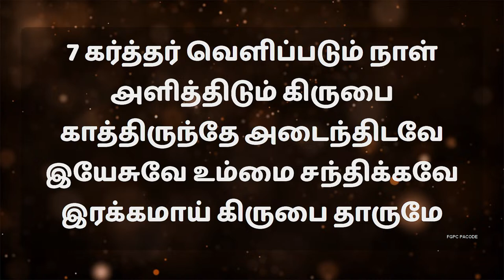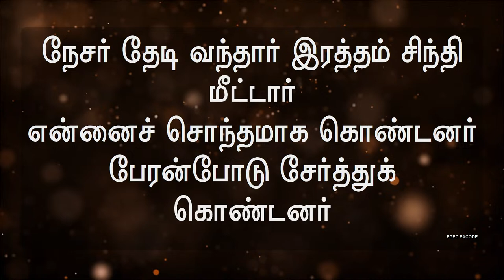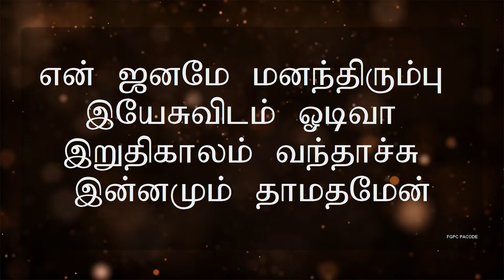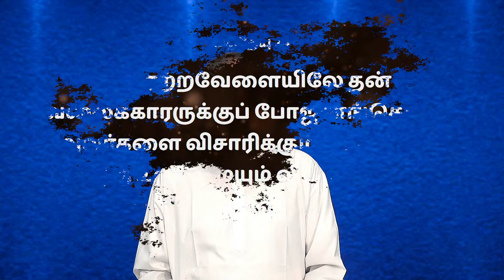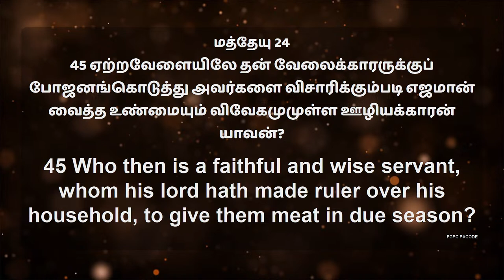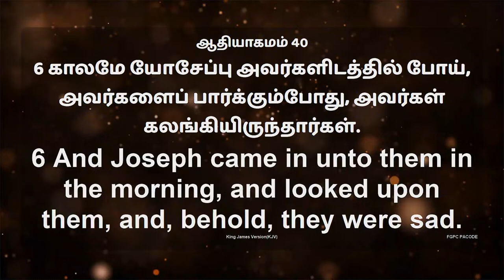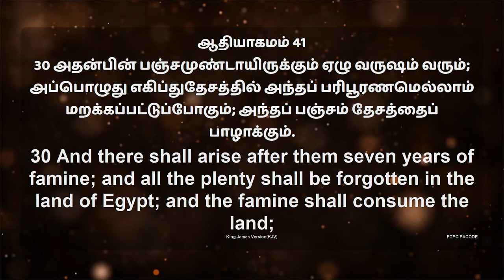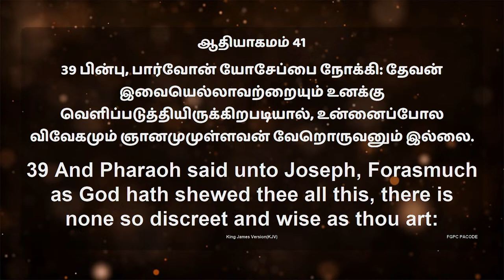BIBLE STUDY | 27-03-2024 | Series 113 | 1 Corinthians | Pr. Sam G Daniel Roy | F.G.P.C.PACODE